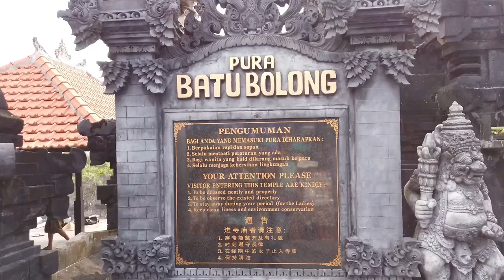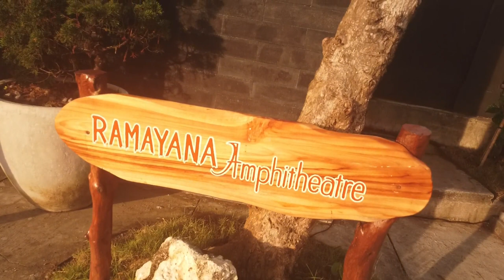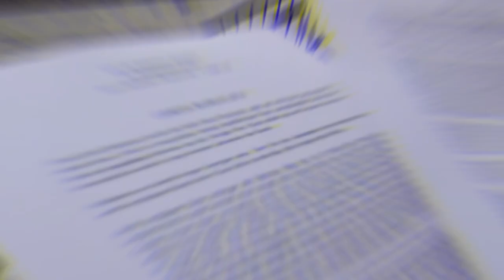KEREN ABIS TARI KECAK VIEW SUNSET!!! Epic Fire Dance di Tanah Lot Bali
Beberapa bulan lalu kami ke Bali, sudah lama sekali momen ini kami tunggu. Udah gak sabar banget buat nonton Tari Kecak. asli beda banget nonton di video sama di tempat aslinya, kalian harus nonton ditempat aslinya deh ya..